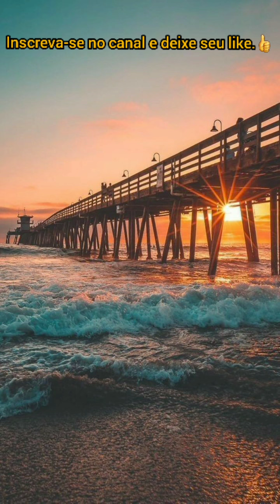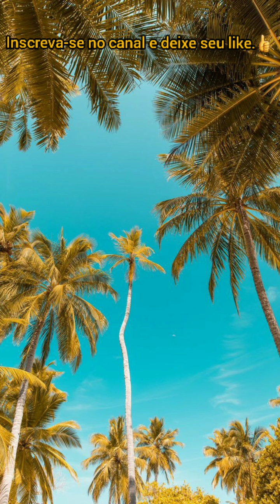Bartô Galeno - A chuva traz recordações